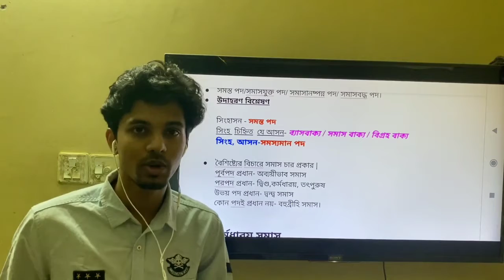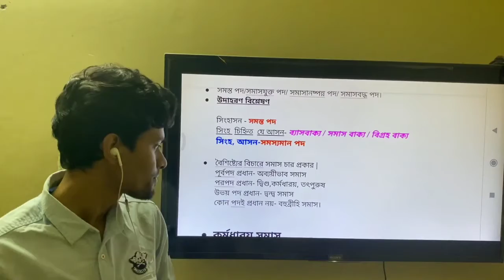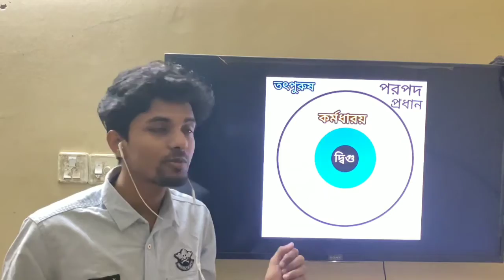সমাস কত প্রকার চার নাকি ছয়😏😒😞